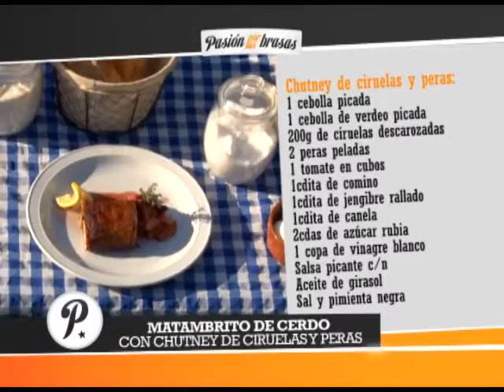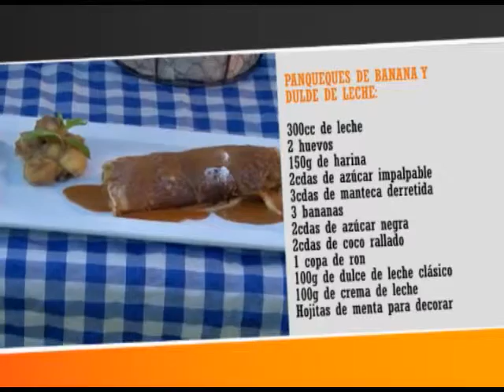(T16-P05) Sandwich de entraña / Matambrito de cerdo / Panqueques de banana y dulce de leche Tregar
► SUPER SÁNDWICH DE ENTRAÑA

INGREDIENTES:
Aderezo:
- 1 huevo
- 1cda de jugo de limón
- 1 diente de ajo picado
- 1cdita de ají molido
- 1 papa chica hervida y pisada
- 300g de aceite de girasol
- 2 panes baguette

TÉCNICA:
Colocar el huevo en un bol. Batir con ayuda de un batidor de alambre fino, agregar el jugo de limón y el aceite de girasol en forma de hilo sin dejar de batir para lograr una emulsión ligera. Agregar el ajo picado, el ají molido y la papa pisada, salpimentar y mezclar todos los ingredientes hasta lograr una salsa espesa.
► ENTRAÑA

INGREDIENTES:
- 500g de entraña
- Hierbas frescas (romero y tomillo)
TÉCNICA:
Retirar la membrana que recubre la entraña. Marinar con un poco de aceite de oliva y las hierbas frescas. Tapar y reposar en la heladera por espacio de 2 horas aprox.
Cocinar en la parrilla a fuego medio, 5 minutos de cada lado. Salpimentar.
Abrir los panes con ayuda de un cuchillo serrucho, colocar el aderezo y las entrañas.
► MATAMBRITO DE CERDO Y CHUTNEY DE CIRUELAS Y PERAS

INGREDIENTES:
- 1 matambrito de cerdo
- 1 taza de salsa de soja
- Sal y pimienta blanca

TÉCNICA:
Colocar la salsa de soja en el matambrito de cerdo y dejar reposar 30 minutos en la heladera. Cocinar en la parrilla a fuego medio, 10 minutos de cada lado, colocar muy poca sal ya que la salsa de soja es salada y pimienta blanca.
► CHUTNEY DE CIRUELAS Y PERAS

INGREDIENTES:
- 1 cebolla picada
- 1 cebolla de verdeo picada
- 200g de ciruelas descarozadas y cortadas en gajos
- 2 peras peladas y cortadas en cubos
- 1 tomate en cubos sin piel y sin semillas
- 1cdita de comino
- 1cdita de jengibre rallado
- 1cdita de canela
- 2cdas de azúcar rubia
- 1 copa de vinagre blanco
- Salsa picante c/n

TÉCNICA:
Cocinar las cebollas en una olla con un poco de aceite de girasol hasta que estén cocidas, salpimentar. Agregar el tomate y cocinar 5 minutos más. Agregar el azúcar y cocinar hasta lograr un caramelo. Colocar las peras, las ciruelas y el resto de los ingredientes. Cocinar a fuego bajo hasta que reduzca el líquido y quede una preparación con textura consistente.
Servir el matambrito de cerdo con el chutney de ciruelas y peras.
► PANQUEQUES DE BANANA Y DULDE DE LECHE TREGAR

INGREDIENTES:
- 300cc de leche
- 2 huevos
- 150g de harina
- 2cdas de azúcar impalpable
- 3cdas de manteca derretida
- 3 bananas
- 2cdas de azúcar negra
- 2cdas de coco rallado
- 1 copa de ron
- 100g de dulce de leche clásico
- 100g de crema de leche
- Hojitas de menta para decorar

TÉCNICA:
En un bol, colocar la leche y los huevos, batir hasta integrar. Colocar 2 cucharadas de manteca derretida y la mitad de la harina, batir y por último agregar el azúcar impalpable y el resto de la harina, seguir batiendo hasta integrar todos los ingredientes. Tapar y reposar en la heladera por espacio de 30 minutos.
Calentar una sartén con un poquito de manteca y realizar los panqueques. Reservar.
Pelar y cortar las bananas en rodajas de 2cm aprox. En una sartén caliente colocar las bananas con 1 cucharada de manteca, agregar el azúcar hasta realizar un caramelo, por último colocar el coco rallado y el ron. Retirar del fuego y rellenar los panqueques con la preparación de las bananas.
En una ollita, calentar el dulce de leche con la crema hasta lograr una salsa.
Servir los panqueques de banana con la salsa de dulce de leche, espolvorear con un poco de azúcar impalpable y decorar con hojitas de menta.